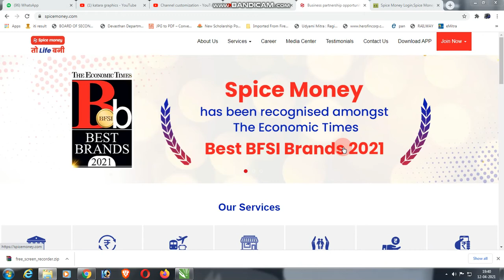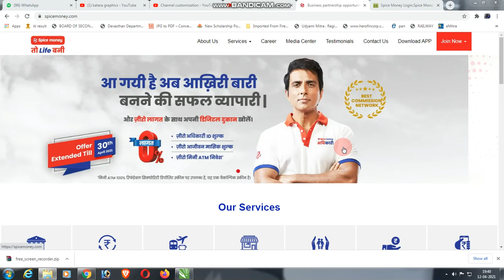Spice Money 2022 Portal का रिटेलर id ले मात्र 00 और कमाए महीने के 10 से 20 हजार latest 2022 update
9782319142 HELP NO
💥Spice money Service List.👇👇

 👉 सबसे फास्ट ट्राँजक्सन🚀
 👉 सबसे ज्यादा कमीशन💰

AEPS
Choose your plan and Earn upto Rs.10 on every transaction.
Plan A:
Amount Slab Cash Withdrawal Commission
Rs.200 - Rs.499 Rs.0.50
Rs.500 - Rs.999 Rs.0.50
Rs.1000 - Rs.1499 Rs.1
Rs.1500 - Rs.1999 Rs.3
Rs.2000 - Rs.2499 Rs.4
Rs.2500 - Rs.2999 Rs.5
Rs.3000 - Rs.3499 Rs.7
Rs.3500 - Rs.7999 Rs.7
Rs.8000 and Above Rs.10